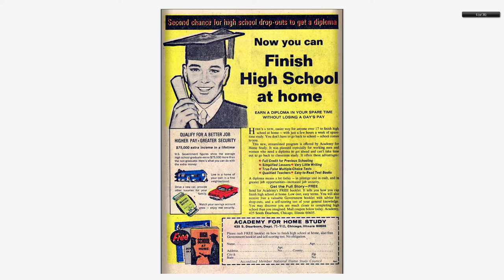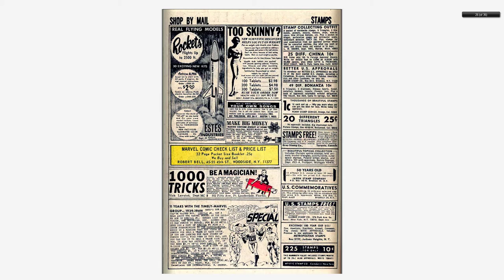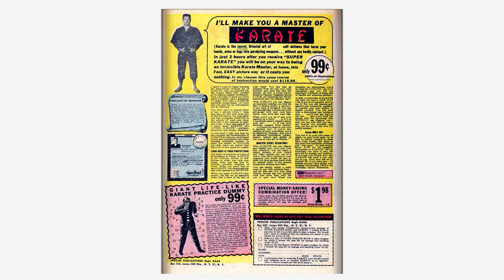196804 Sgt Fury v1 053